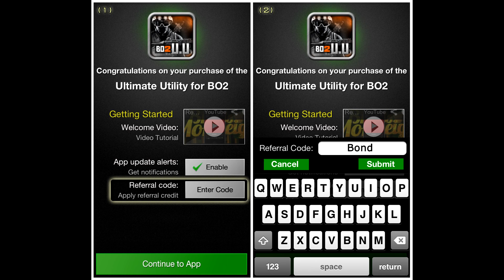New Sponsor - BrassMonkeighApps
Check them out:
All Brass Monkeigh Apps on iTunes: